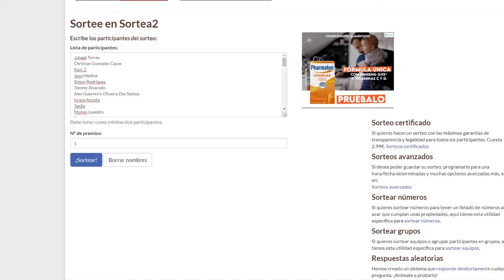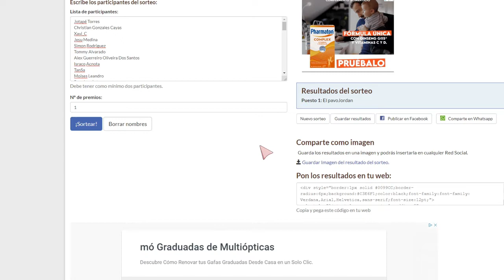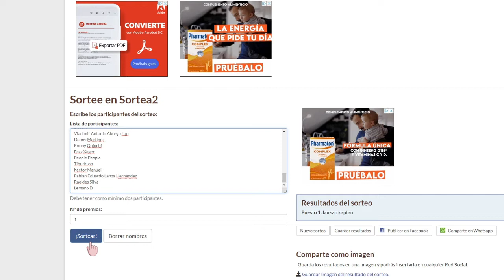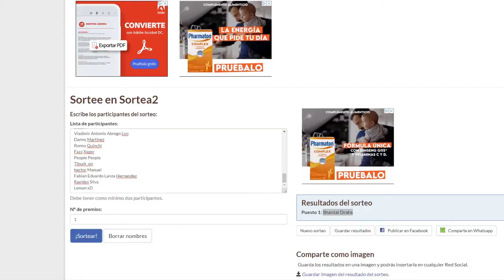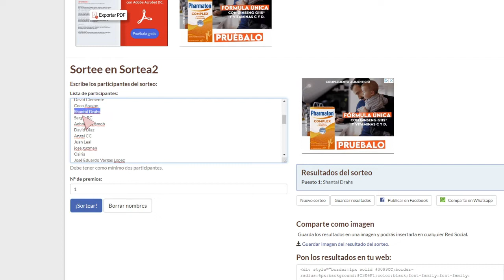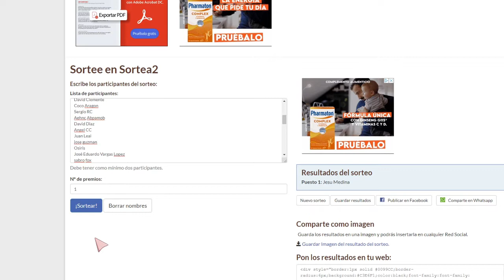Dawn of Zombies: Survival #49 | GANADORES SORTEO + BAILE CON GOLPE EN DIRECTO | Romy Plays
11:27 | Ganador nº1
25:37 | Ganador nº 2
39:29 | Ganador nº 3
1:02:01 | Ganador nº 4
1:27:04 | Ganador nº 5

App de grabación: Du Recorder
Auriculares y Micrófono: Starter Pack The Simpsons
Móvil: Huawei P Smart 2019
Programa de Edición: Power Director